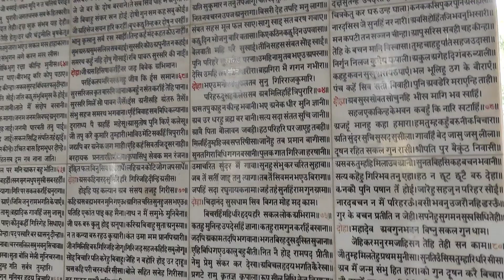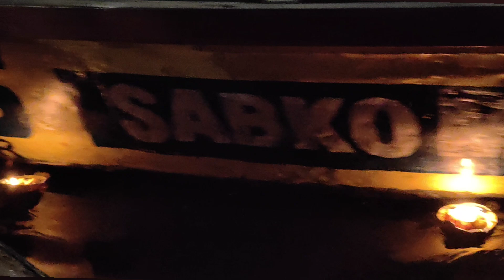চলো তোমাদের আজ এক স্বর্গে নিয়ে যাই 🙏| বেনারস এ ভালো শাড়ি কোথায় পাওয়া যায় দেখে নেও